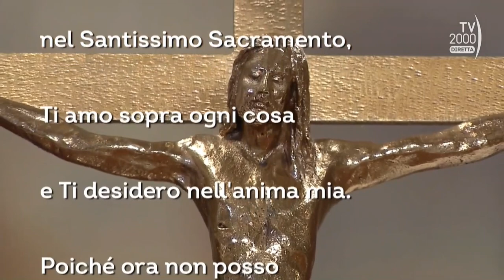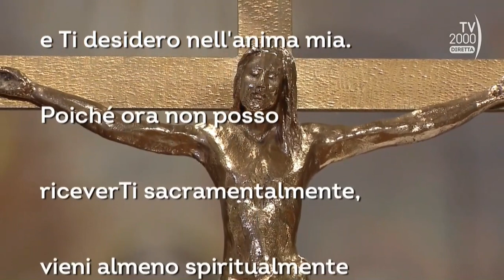SANTA MESSA DOMENICALE TV 2000 | Basilica di San Giuseppe al Trionfale, Roma | 26/02/2023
TV 2000 ha transmesso la Santa Messa della 1ª Domenica di Quaresima, in diretta dalla Basilica di San Giuseppe al Trionfale, a Roma .
Presieduta da Don Anthony Nhamdi  Azubuike, rettore del Seminario Teologico Aurelio Bacciarini.